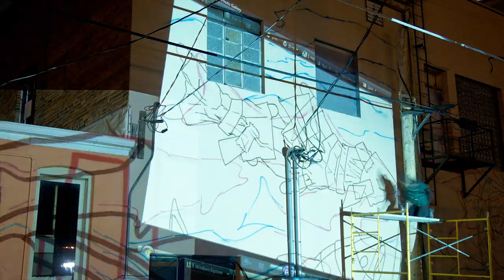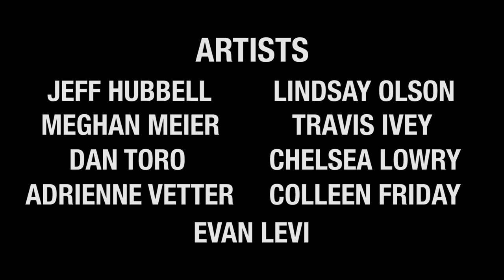Gill Street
Gill Street is a time-lapse journey through the creation of a large-scale collaborative street mural in Laramie, Wyoming. Artwork by: Laramie Mural Project.

Created in Summer of 2014.

Artists:
Jeff Hubbell
Lindsay Olson
Meghan Meier
Dan Toro
Travis Ivey
Chelsea Lowry
Adrienne Vetter
Colleen Friday
Evan Levi